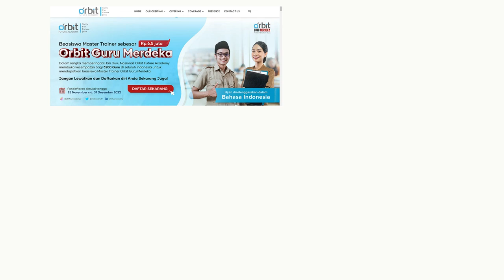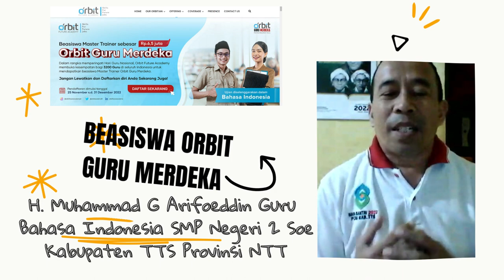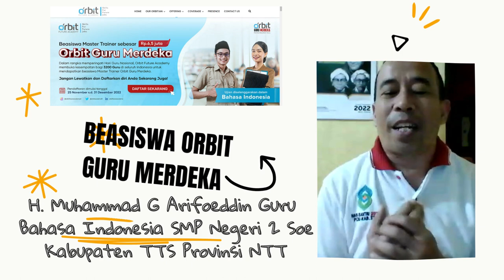Beasiswa ORBIT Guru Merdeka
ketertarikan saya menjadi Microsoft certified educator atau manfaatnya dalam kurikulum merdeka saya ingin mengupgrade kemampuan saya dalam iptek atau ilmu pengetahuan dan teknologi di mana Sebelumnya saya belum memaksimalkan kemampuan dalam pembelajaran hal ini sangat berkaitan erat dengan implementasi kurikulum merdeka di mana anak-anak dituntut harus bisa membangun pengetahuannya sendiri dengan guru sebagai fasilitator kelas tersebut saya benar-benar ingin memperoleh gambaran hal-hal baru terutama mengenai Microsoft ini.  dengan harapan kedepannya saya yakin bisa diterapkan  seutuhnya di dalam kelas dalam mengikuti mata pelajaran bahasa Indonesia tentunya.